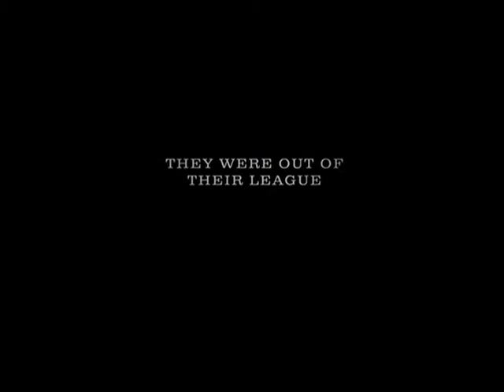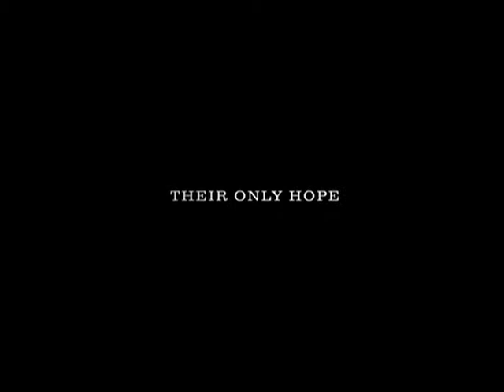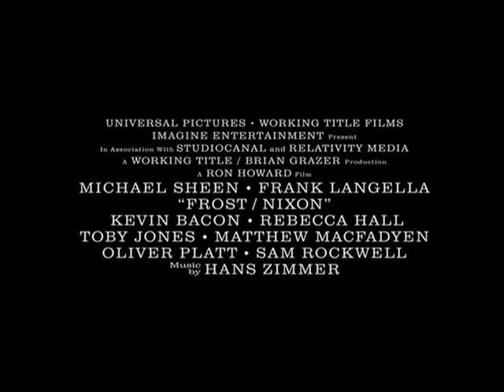Frost/Nixon (Trailer)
A dramatic retelling of the post-Watergate television interviews between British talk-show host David Frost and former president Richard Nixon.